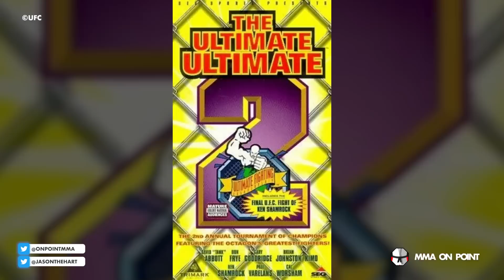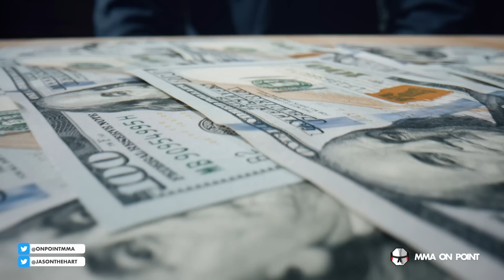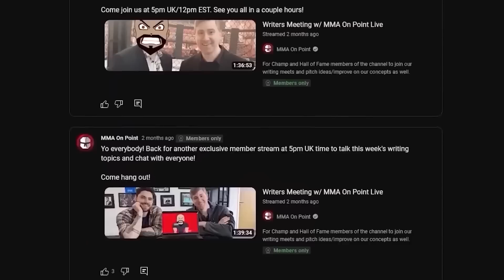10 Legendary Fights You Forgot ALMOST Happened